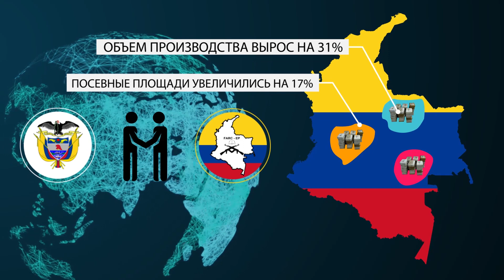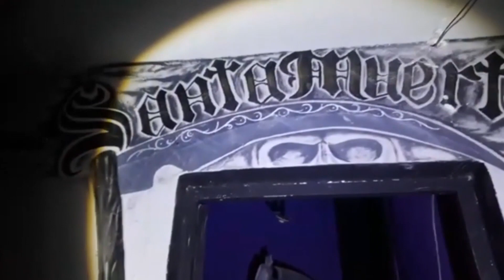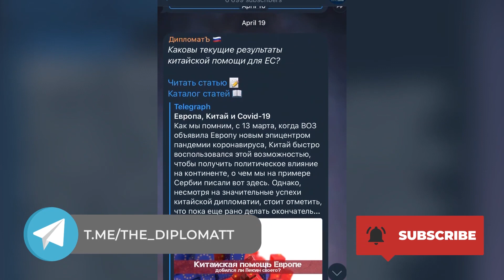МЕКСИКА | Самые известные наркокартели страны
С 2006 года на территории Мексики бушует самая настоящая война: правительство, армия и полиция пытаются уничтожить боевиков наркокартелей, которые по степени своей организованности больше напоминают частные армии, чем обычные бандформирования.
Рассказываем о том, как Мексика стала полем битвы наркомафии, а также о трех самых известных наркокартелях этой страны.

Монтаж и дизайн: Дмитрий Соболев
Голос проекта: Анатолий Бунаев
Автор идеи и сценария: Игнат Шипица